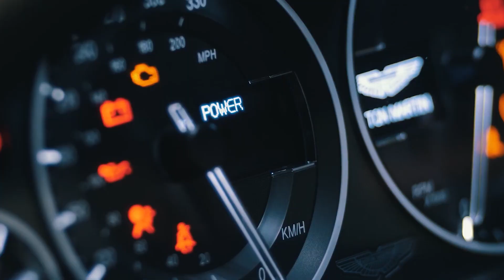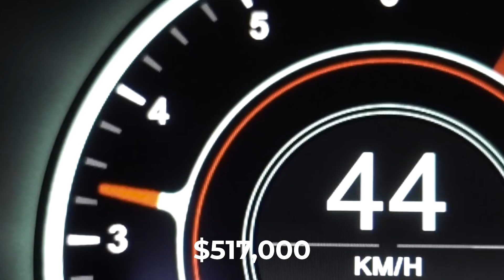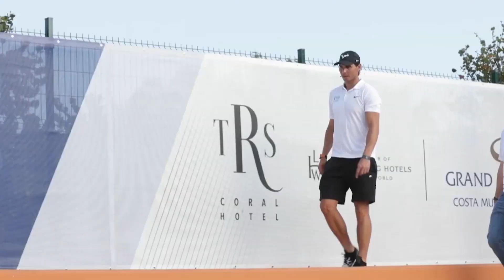10 Items Rafael Nadal Owns That Cost More Than Your Life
These are the 10 items Rafael Nadal Owns That Cost More Than Your Life.

About Tennis TV Inside
🎥 Videos about Tennis, Luxury lifestyle, Inside News and more
🎨 Written, voiced and produced by Tennis TV Inside